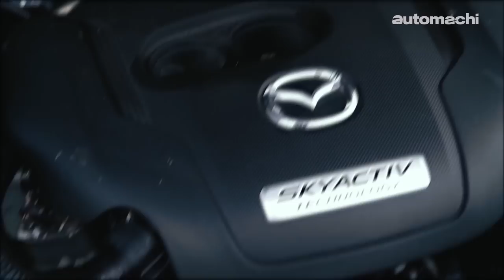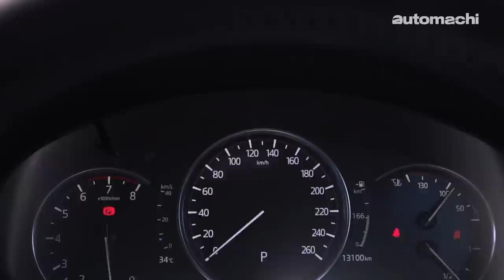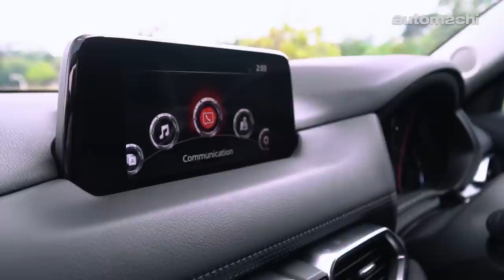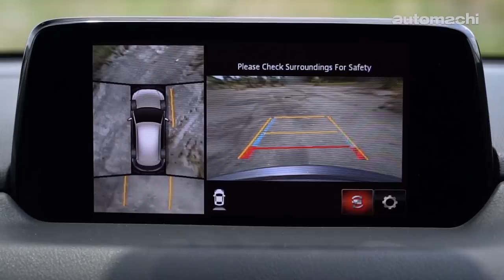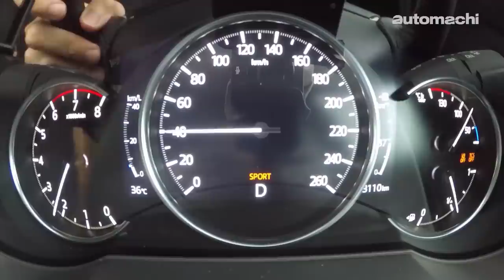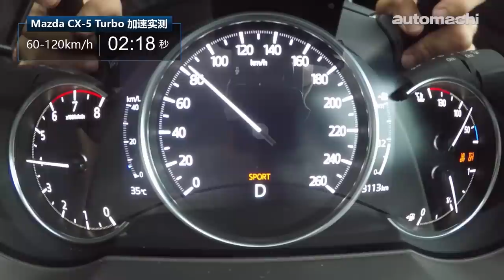Mazda CX-5 2.5 Turbo 0-100 加速表现如何？（ 新车试驾 ） ｜automachi.com 马来西亚试车频道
在众多本地的 Mazda 车迷要求之下， Mazda Malaysia 终于在我国引进了 Mazda CX-5 2.5T ，而且在配备上也进行了一定程度升级。

除了维持原本就很帅气的外观之外， Mazda CX-5 2.5T 最大的亮点就是他的 2.5L Skyactiv-Turbo 引擎，也因为这具引擎让它成为了马来西亚最强日系SUV的代表！

这一期节目我们将会试驾 Mazda CX-5 2.5T ！并且小编也会和你分享 Mazda CX-5 2.5T 到底有什么值得你选择它的优点以及这辆车的一些缺点！